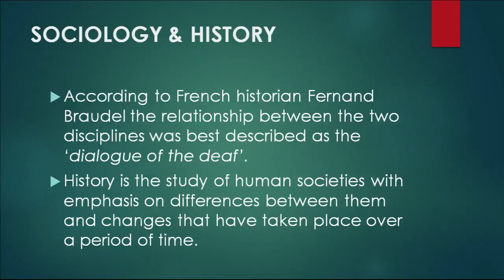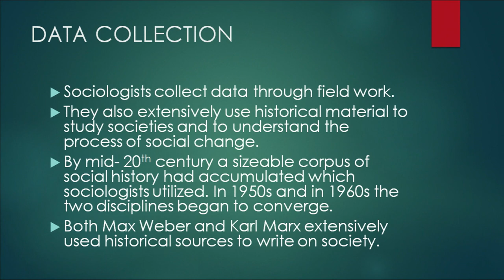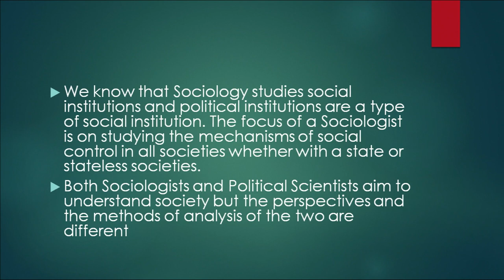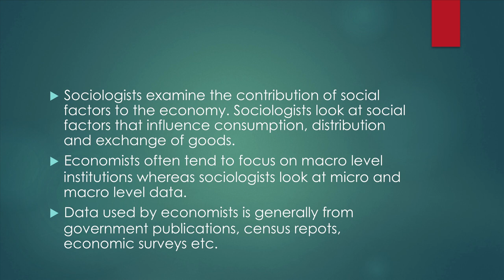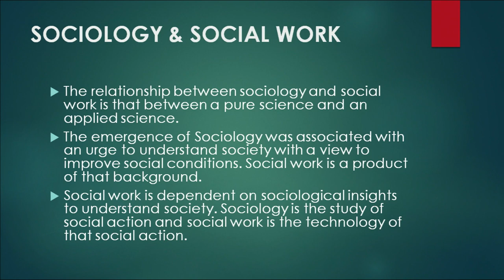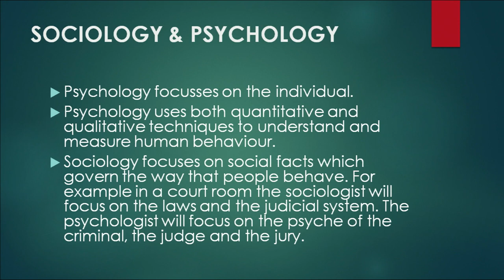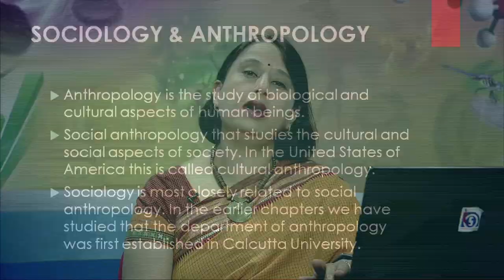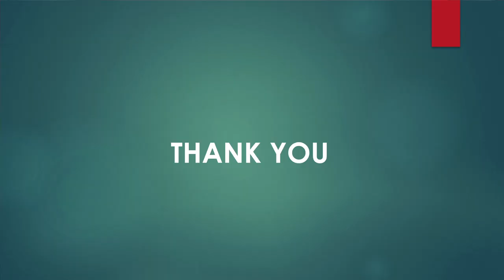Lesson 3 Sociology & Its Relationship with Other Social Sciences